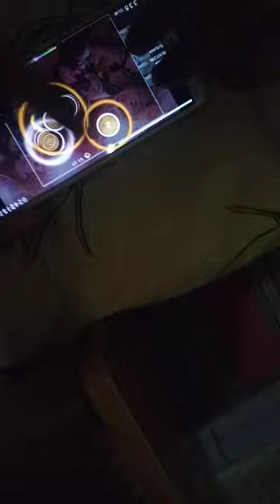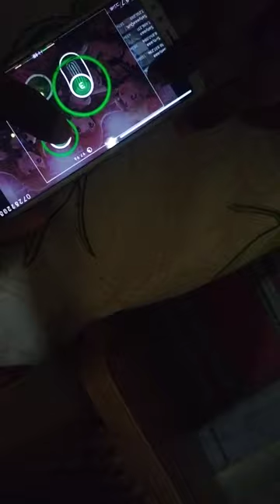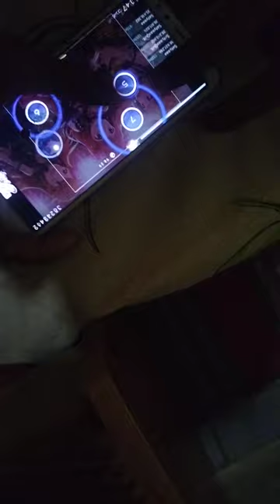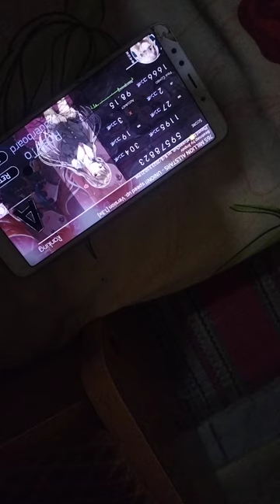Opsu! Handcam Union 1.3x +HR for Warm-up (almost 7 month haven't play this game)